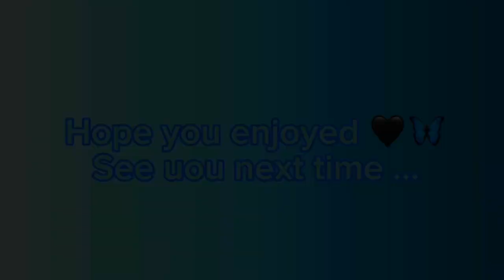TRAiLER OF MY RAiNBOW FRiENDS MARTHAN🤍🦋.. kelsiplays